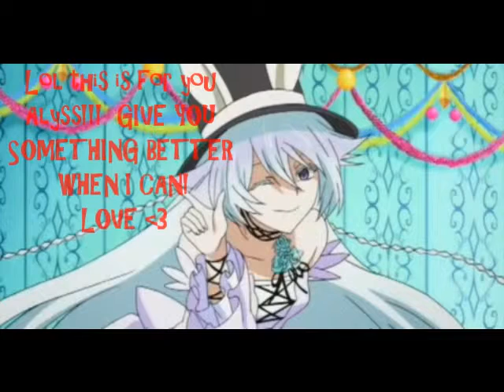The Flying Car [Dedicated To Alyss]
lol this is for you Alyss (AKA SakuraPinkMew OR NarutoFox26) I LOVE YOU lol i hope to make you a better AMV when I can :)